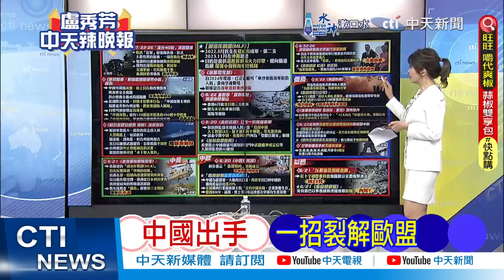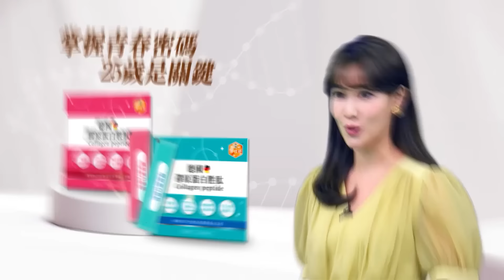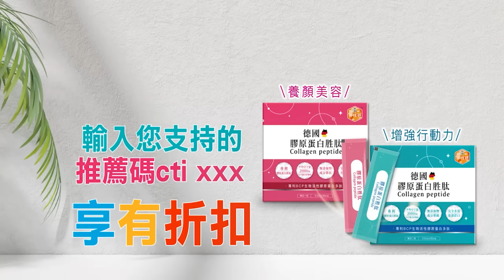波蘭高調訪華 俄羅斯瞪大眼 | 波蘭急了 這事求中國 【盧秀芳辣晚報】精華版@中天新聞CtiNews